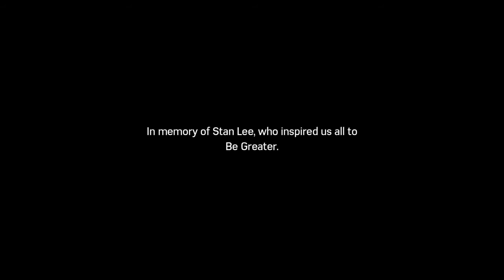The End Of Silver Lining| Spider Man Ps4 Blind Lets Play Part 36